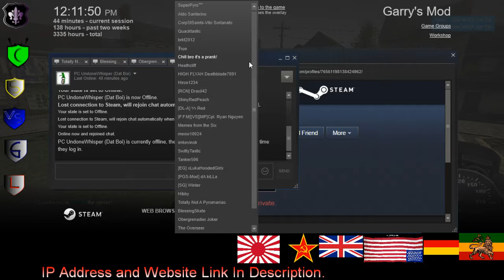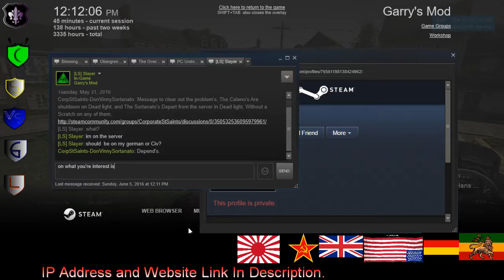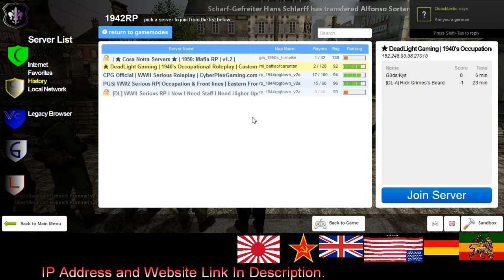Dead Light Gaming German RP 9 1